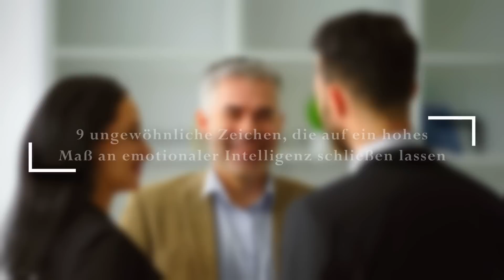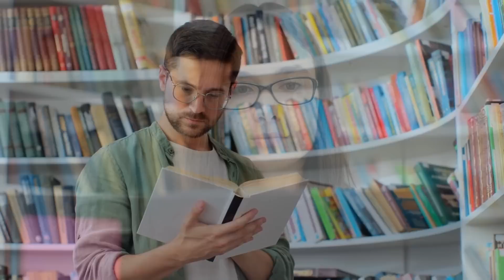9 ungewöhnliche Zeichen, die auf ein hohes Maß an emotionaler Intelligenz schließen lassen!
9 ungewöhnliche Zeichen, die auf ein hohes Maß an emotionaler Intelligenz schließen lassen!

Wer meint, ein hoher IQ oder ein ausgeprägter Intellekt reichen aus, um überdurchschnittlich gut durchs Leben zu kommen, irrt. Viele Hochintelligente leiden ihr Leben lang unter ihrem Anderssein, das sie zu gesellschaftlichen Outlaws und schrägen Vögeln abstempelt. Um Längen besser getroffen haben es hier Menschen, die sich über emotionale Intelligenz freuen dürfen. Bei ihnen regieren Herz und Verstand in friedlicher Eintracht. Beide Bereiche leisten Großartiges, und das Ergebnis kann sich sehen lassen. Vor allem im sozialen und zwischenmenschlichen Bereich haben es diese Menschen leicht. Sie finden sich souverän im Alltagsdschungel zurecht und kommen auch mit schwierigen Zeitgenoss*innen klar. Auf der Strecke bleibt bei dieser Rechnung übrigens niemand. Denn auch das Abgrenzen und die Wahrung der persönlichen Schutzzone beherrschen emotional Intelligente ganz vorzüglich. Was sie im Alltag von anderen Menschen unterscheidet, verraten wir dir hier: